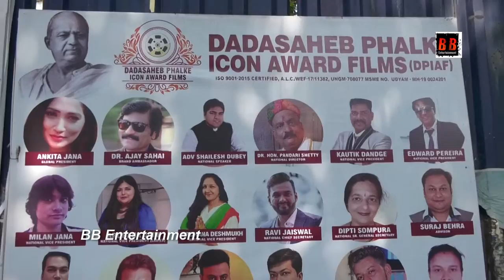DPIAF-रोटी कपड़ा बैंक एंड डपीएफ आर्गेनाईजेशन स्ट्रगल कलाकार और तकनीशियन टीम को दिया अनाज